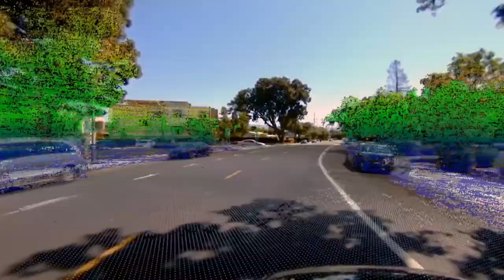DeepMap: The Future of Mapping